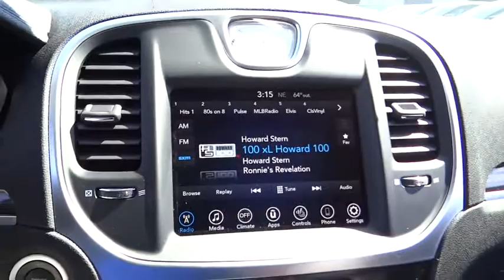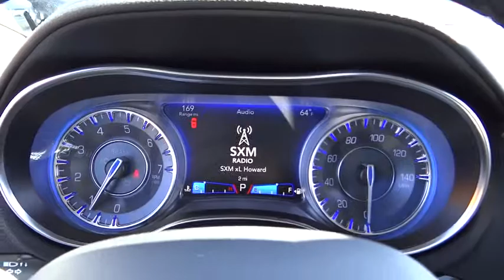2017 Chrysler 300 Costa Mesa, Huntington Beach, Irvine, San Clemente, Anaheim, CA MM72255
2017 Chrysler 300